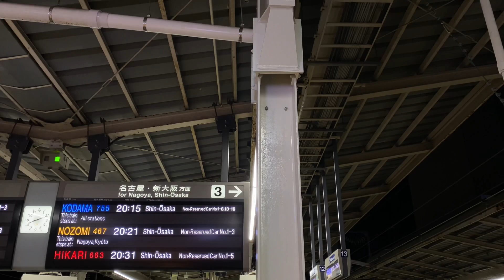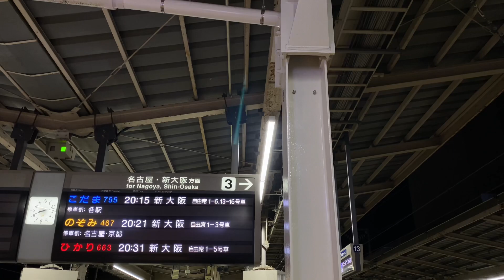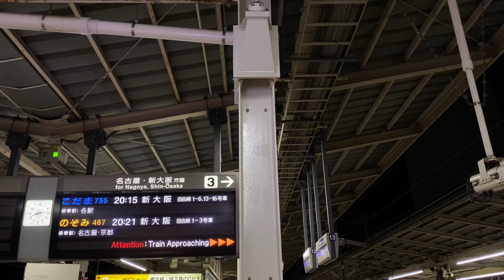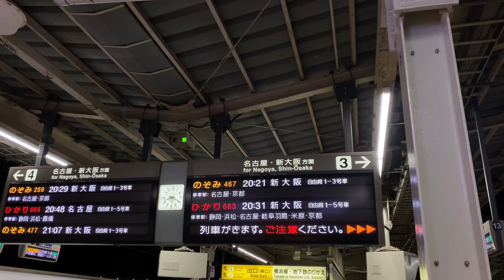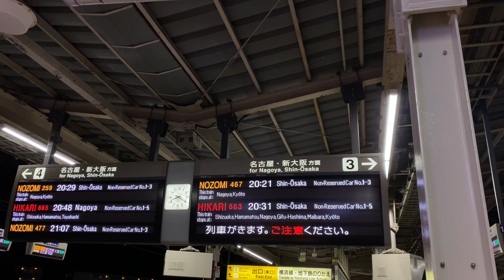[更新・自動放送]東海道新幹線 新横浜駅 接近・到着・発車放送集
2023年7月20日から変わった東海道新幹線・新横浜駅の自動放送を一部収録しています。2023年中に何度か試験的に使われていたようですが、2023年7月20日から変わらずしばらく使われているようです。本格的採用か、はたまた長期的な試験的な運用なのかはわかりませんが、聞いてみてください。

おそらくHOYA製の合成音声が使われていると思われますが、JR東日本の新幹線のものとはやや声の高さなどは異なるようです。